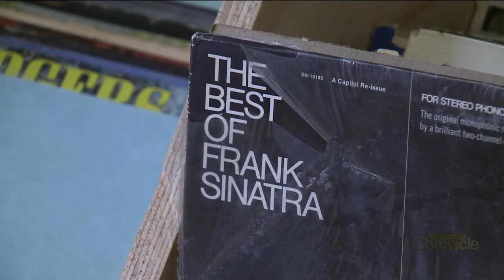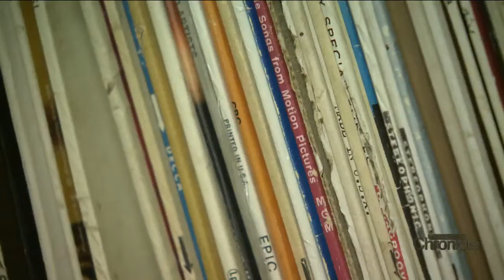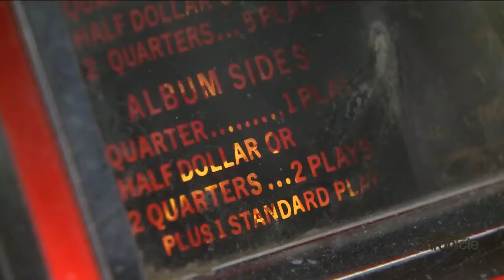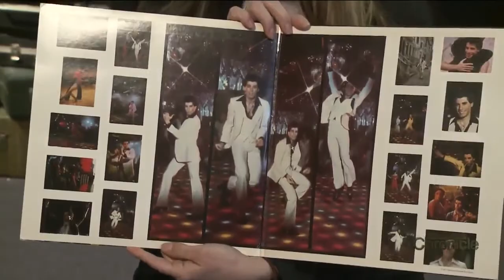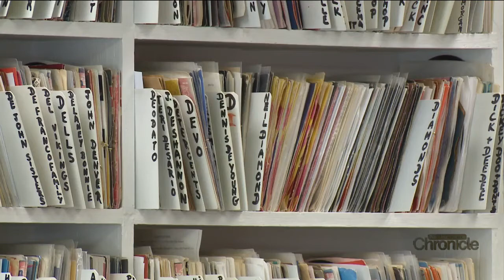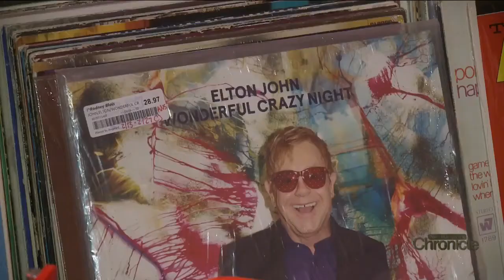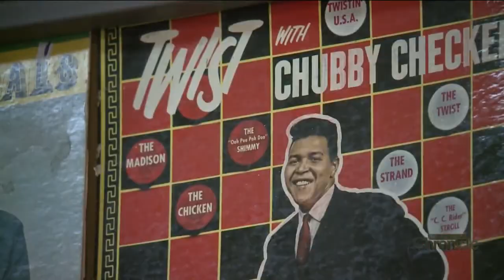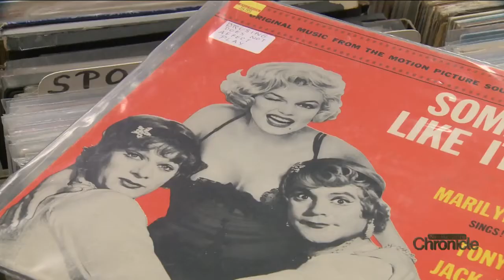Thursday, February 23rd: Vinyl Records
Albums are making a comeback